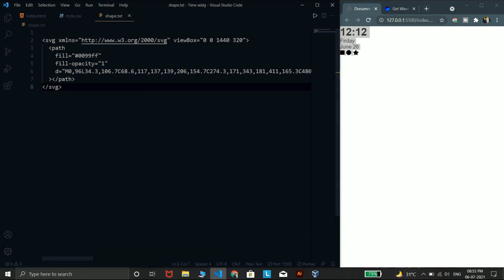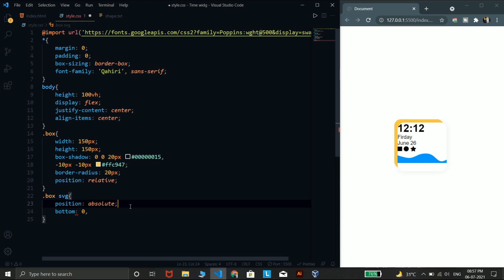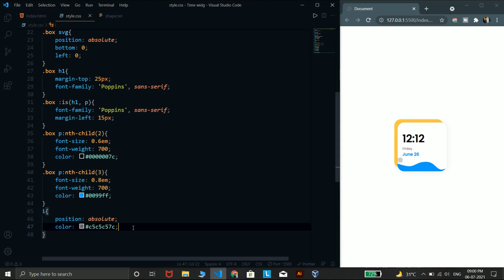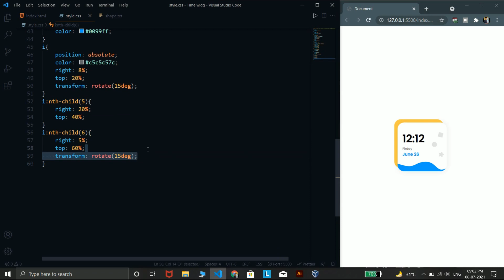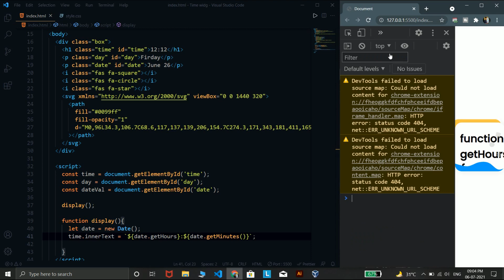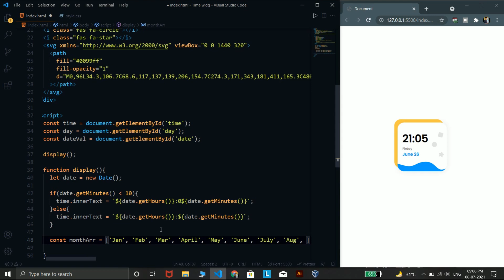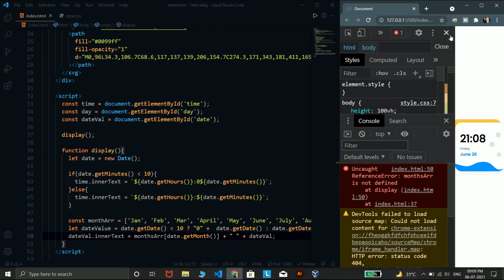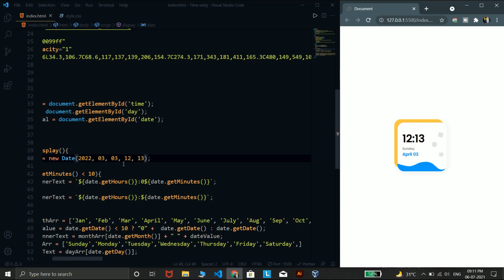Time & Date Widget Using JS || HTML CSS JS